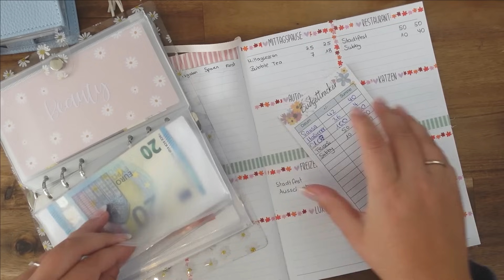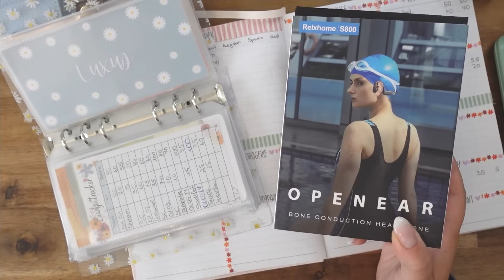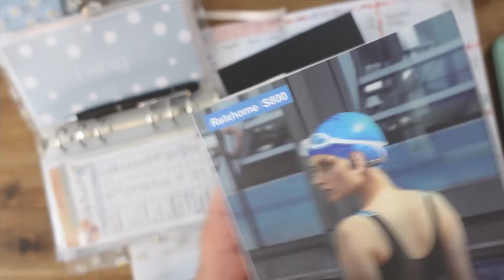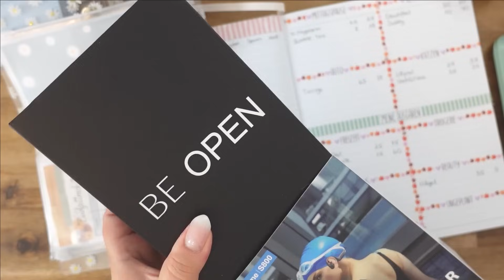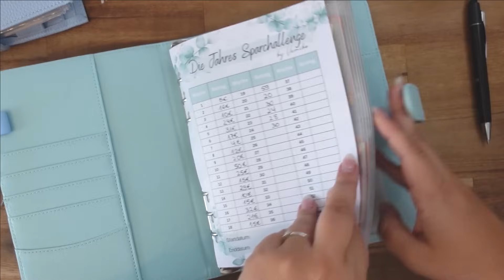Ausgaben Woche 2 und 3 im Juli🌼 kostenlose Sparchallenge ♥ Meine echten Einnahmen und Ausgaben🌼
Jahresbudgetbinder A7
Jahresbudgetbinder A5:
Brauner A6 Binder

*Wasser Kopfhörer
*Wurst/Käse Aufbewahrung

💜* herbstliches Washi Tape
💜* herbstliches Washi Tape
💜* mein Budgetbuch

Die Binder aus dem Video:
Blümchen Binder Sommer Edition
Blümchen Binder
Rosa Binder
Weißer Binder

Meine alten Binder:
grauer Binder
beiger Binder

❤️Meine Empfehlungen❤️

Meine Ausrüstung:
Schnittprogramm: Shotcut
*Mein Stativ

Vanessa Beyer
Postfach 5014
31213 Peine

Vanessa Beyer
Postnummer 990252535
Packstation 147
31226 Peine